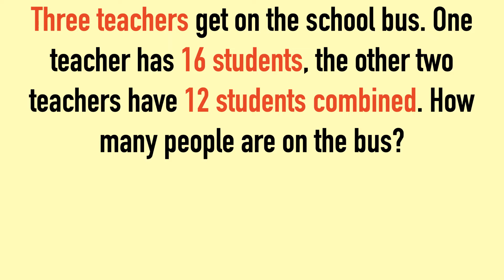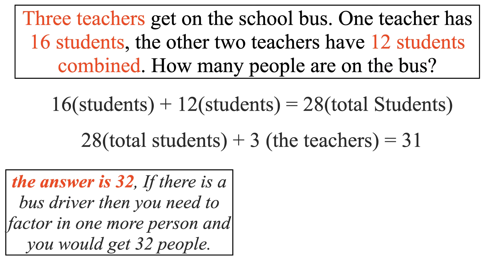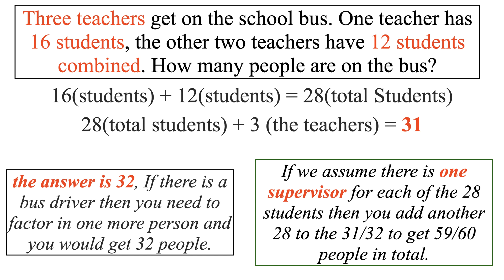Can you find number of people on the bus? || Clever Math Problem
Three teachers get on the school bus. One teacher has 16 students, the other two teachers have 12 students combined. How many people are on the bus?

watch the video for detailed solution